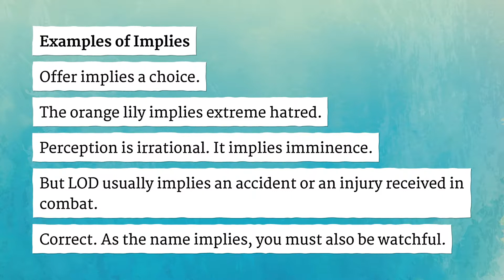IMPLIES pronunciation • How to pronounce IMPLIES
How to say Implies in British English and American English?